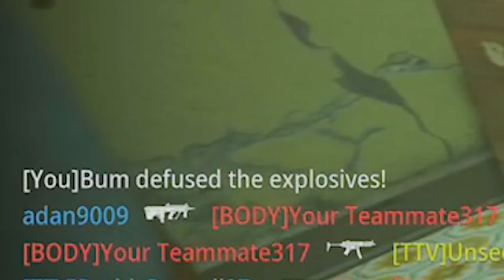BLACK NOIR'S Dual BLADES Melee Weapon Gameplay (The Boys Black Noir Operator Bundle Showcase)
the NEW Black Noir Operator in MODERN WARFARE 2..🔥 - Funny Moments, Throwing Knife, Dual Wield Knives Melee Weapon, Ninja Defuse & Rage Reaction!
Timestamps ⏱
0:00 - Intro
1:01 - Black Noir's Dual Blades Gameplay
10:35 - Outro